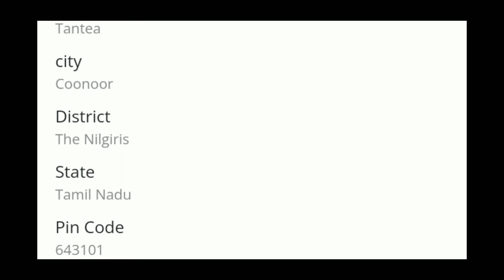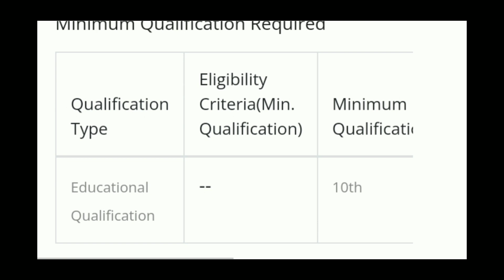tangedco latest news in tamil | tneb latest news in tamil today | tneb gangman today news | tn govt